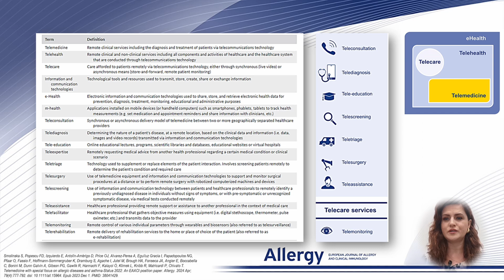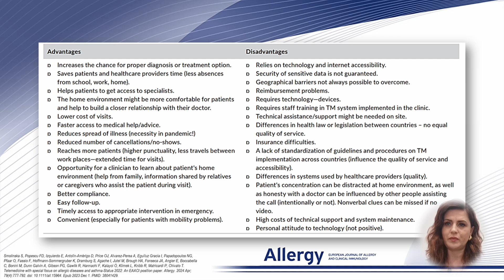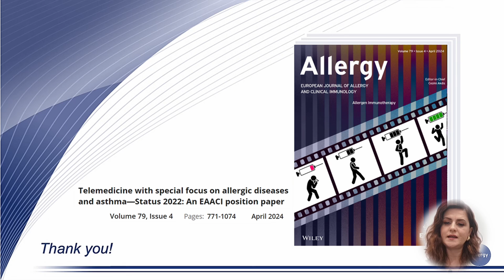Telemedicine with special focus on allergic diseases and asthma—Status 2022: An EAACI position paper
Sylwia Smolinska from  Wroclaw Medical University, Poland, presents their EAACI Position Paper published in Allergy:

Smolinska S, Popescu F-D, Izquierdo E, et al. Telemedicine with special focus on allergic diseases and asthma—Status 2022: An EAACI position paper. Allergy. 2024; 79: 777-792.